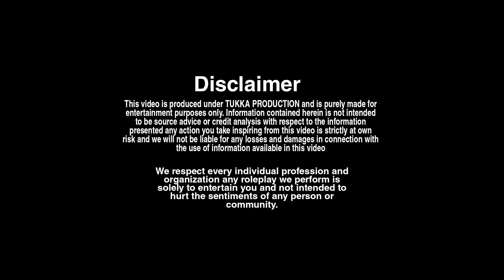Prank On Rati Sinha Gone Fail 😂 | भाई का पहला Prank था 😂 | Rowdy Rati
NOTICE : Permission has been taken from all the people shown in this vide0